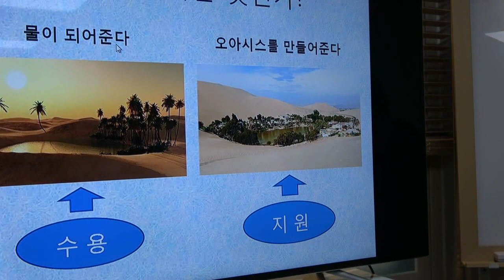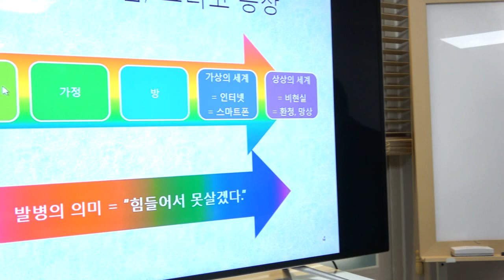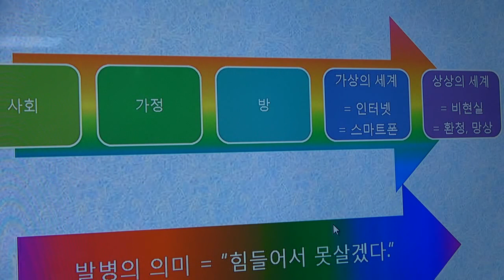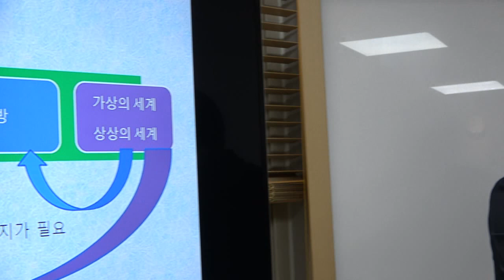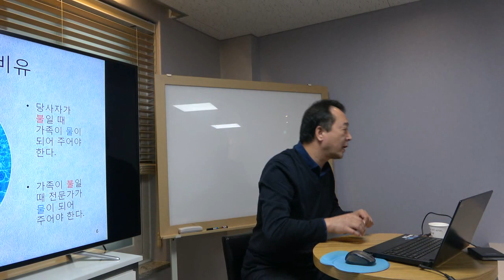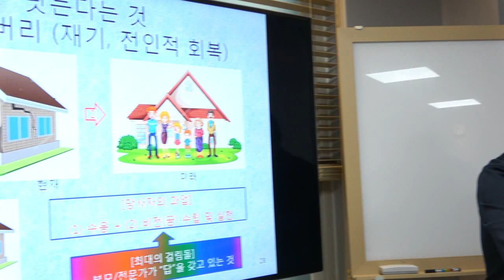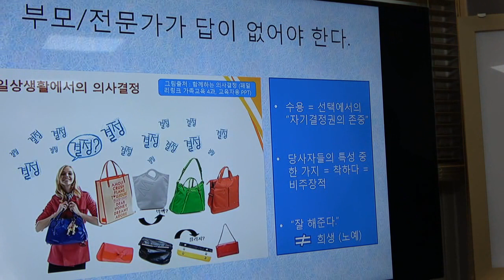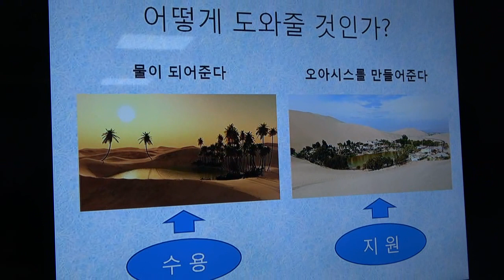촛불추천 122, 가족의 수용 = 물이 되어 준다는 것 --- 조현병, 조울증, 우울증을 지닌 당사자(환자)를 어떻게 도와줄 것인가? [역경을 통한 성장] 제 7회, 1부